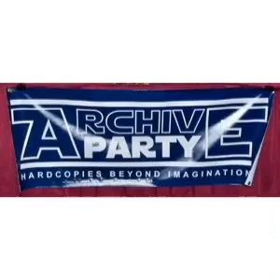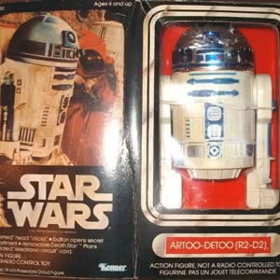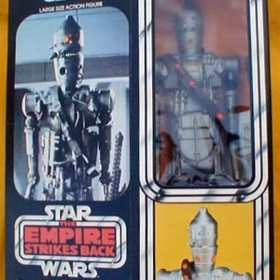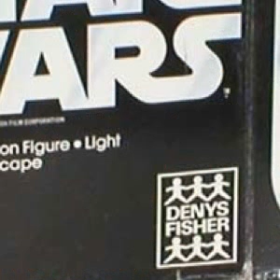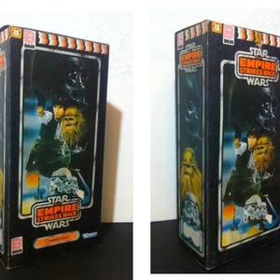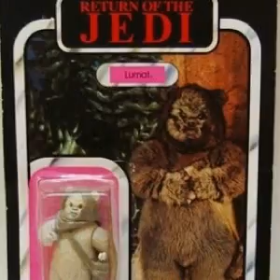Celebration VI is all about the Wars!: The SWCA Podcast 31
Recorded in front of a live studio audience on the first day of Celebration VI, this is part one of the 'Chive Cast Vintage Pod's Convention Double Mega Cast.  We should be talking about the Death Star Droid, but we have too much else to say about getting lost in Orlando, late night sales and our 5 least favorite figures.  You will have to wait until next month to hear our monthly features, but we have some special interview:

Tommy Garvey talks vintage vocab with his explanation of a Micro 4-up.
We yak to Lee Bullock's face about 12"  Large Size action figures.
We take a world tour with Joe Yglesias as he tells us what it was like to live in Turkey during the age of UZAY.

As the drunken 501st member once declared..."It is all about the wars!"